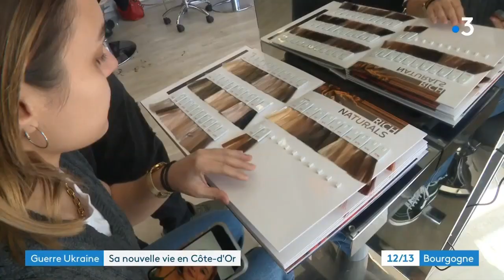Artistika coiffure - 21850 Saint-Apollinaire - Centre commercial La Fleuriée